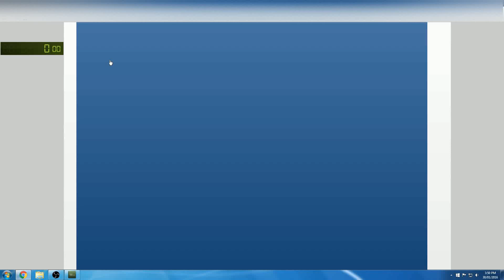[Official] Heli Attack 3 Speedrun World Record 13:58s Any %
Lubricate yourself as I speedrun this game with speed.